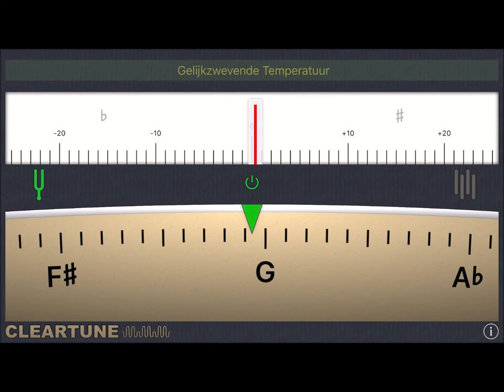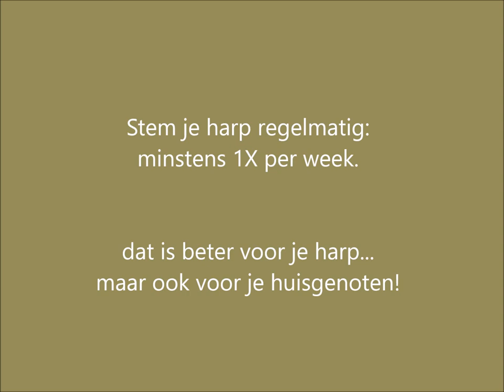Hoe stem je de hakenharp?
DE HARPSCHUUR instructievideo

Je kunt eenvoudig meestemmen met deze video.